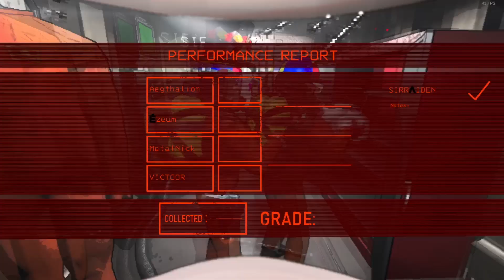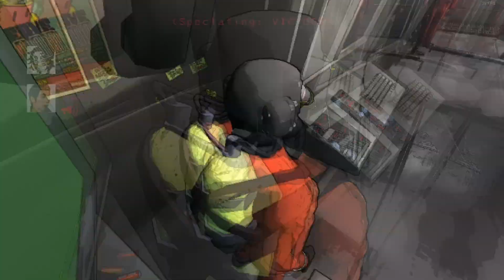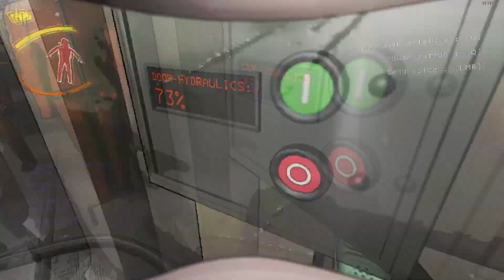(PARTE 2) Cinco (5) idiotas jogando Lethal Company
ÓIA O COISA RUIM